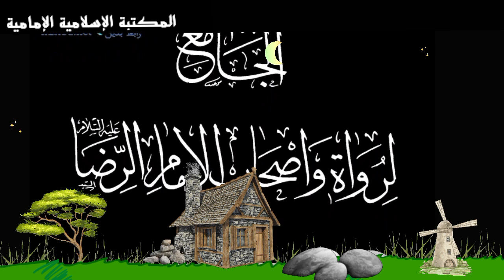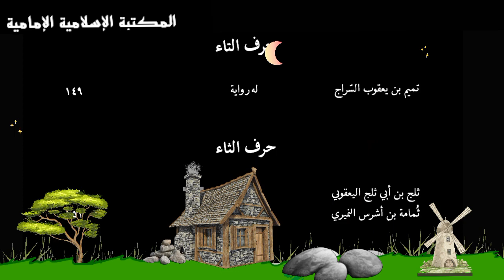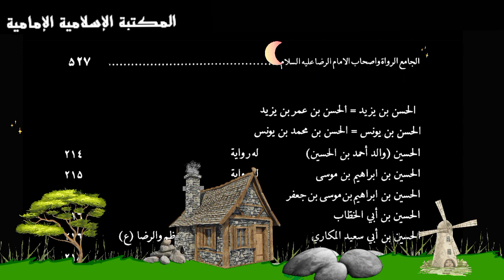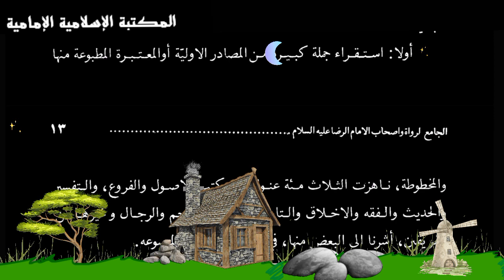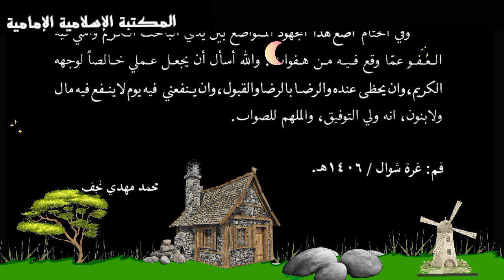كتاب إلكتروني📖 الجامع لرواة و أصحاب الإمام الرضا (ع) - محمد مهدي نجف.pdf⇩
( مجلدان مضغوطان في ملف واحد )